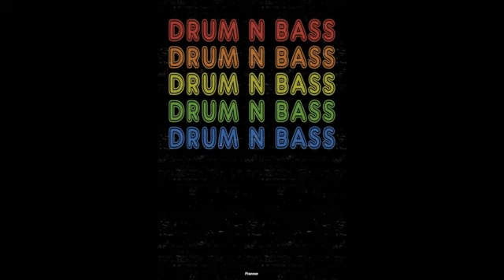Dj Zink - Tooth Brush ( Remix ) / 2000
DJ Zinc – Beats By Design EP
Selo: True Playaz – TPR12025
Formato: 3 x Vinil, 12", 33 ⅓ RPM, EP
País: UK
Lançado: 31 de jan. de 2000
Genre: Electronic
Estilo: Drum n Bass